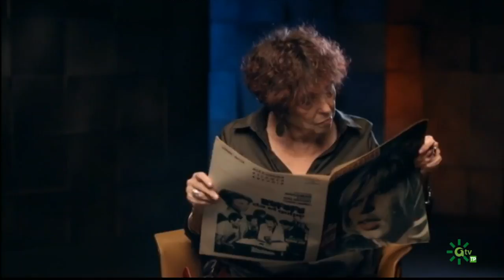Al Sur | Celia Rico y Lola Dueñas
Revista de la actualidad cultural que da voz a artistas consolidados y emergentes en artes plásticas, cine, teatro, danza, literatura, música, fotografía, arquitectura e internet. Presenta: Jesús Vigorra. Hoy: Celia Rico y Lola Dueñas.

Al Sur | Emisión: 05/10/18